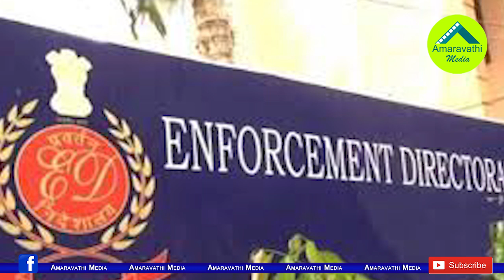రవిప్రకాష్ మెడకు ఈడీ ఉచ్చు..మనీలాండరింగ్ కేసు నమోదు| ED Filed a Case on TV9 Former CEO Ravi Prakash